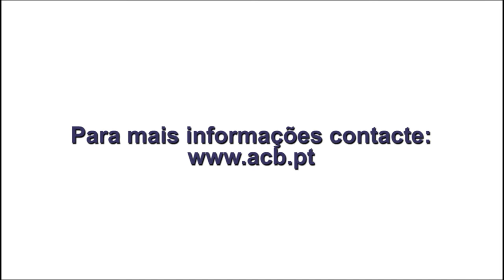Fala Quem Sabe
falaquemsabe Adesão ao Programa Portugal Sou Eu é gratuita para as candidaturas até dezembro de 2017!